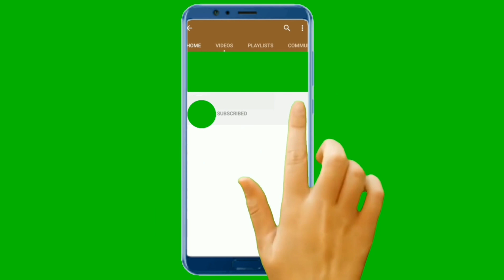Nghinh Xuân Ngồng Hoa Chơi Tết Giá Bình Dân 150k ! Hoa Lan Lâm Hoài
# Kênh chia sẽ về kinh nghiệm chăm sóc hoa lan , phân thuốc cho hoa lan và quay cảnh tham quan những vườn lan đẹp cho anh chị xem.

v=x4g9ExlqkkE&t=672s

Lâm Hoài
lâm hoài
Hoa Lan
Kích rễ hoa lan
kich re hoa lan
thuốc kích rễ
phân kích rễ